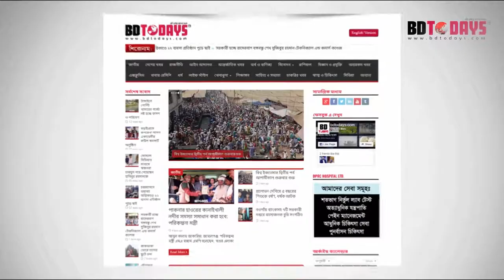কোমর ব্যথা থেকে ব্যথা পায়ে চলে যায়? তাহলে ভিডিওটি দেখুন || Kumor Betha || Pa Betha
কোমর ব্যথা থেকে ব্যথা পায়ে চলে যায়? তাহলে ভিডিওটি দেখুন || Kumor Betha || Pa Betha || Back Pain & Knee Pain